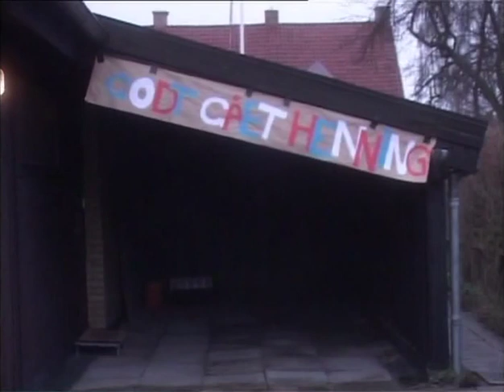Team Easy On e10 - Wildcards